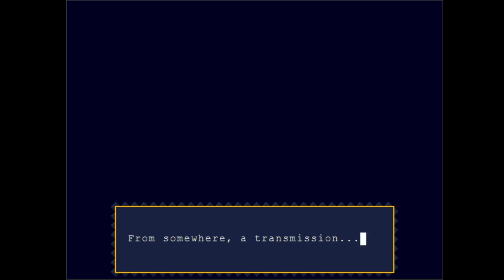Cave Story: Getting Past That Fourth Spike - PART 1 - Mark, Borg and Patrick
Hey! It's Pat's first official debut on the channel! Now everyone knows how bad he is!

The Satire Bullshit Games Crew is:

and
Pat ► N/A